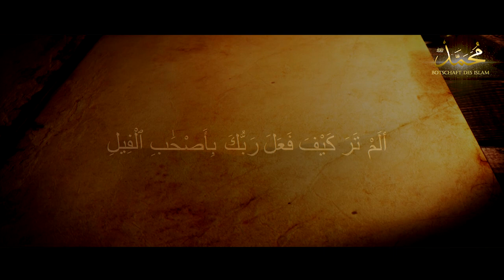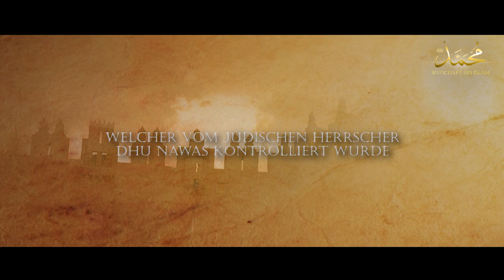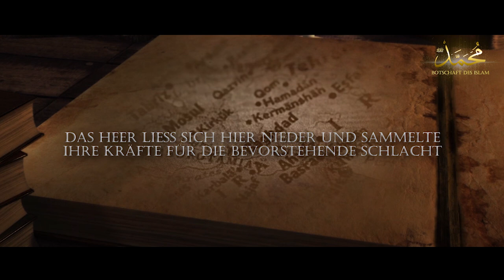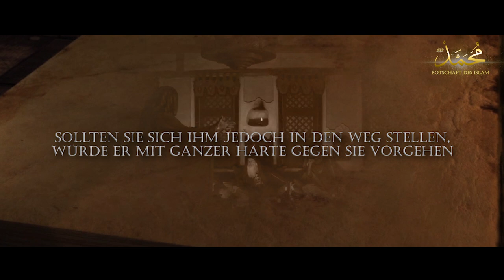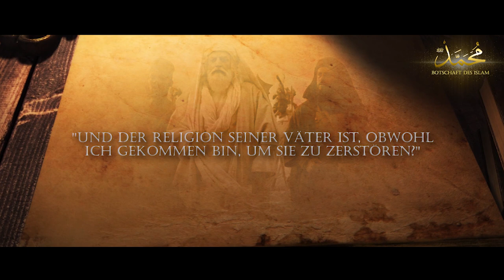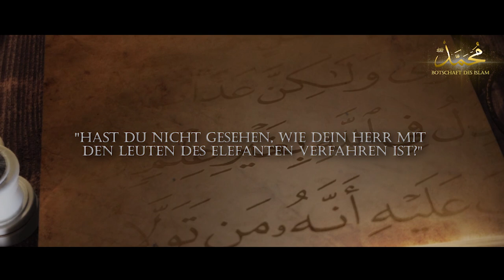Sie wollten die Kaaba zerstören ᴴᴰ ┇ Folge 6 ┇ BDI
Mit großer Freude präsentieren wir euch die sechste Folge unserer Sira des Propheten Muhammad (sas). Begleitet uns auf dieser unvergesslichen Reise und verpasst keine Folge!